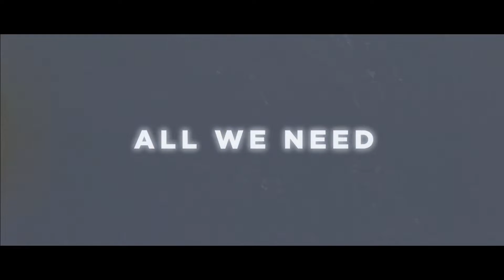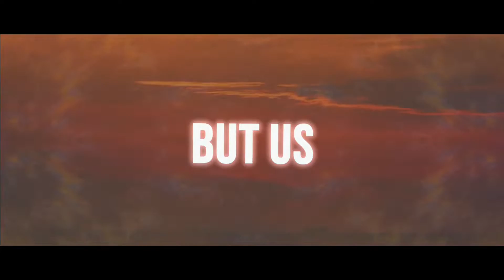Maroca Liso - All We Need (Official Lyric Video)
• Pandora: ???

• Anghami: ??? refer=linktree

• Boomplay: ???